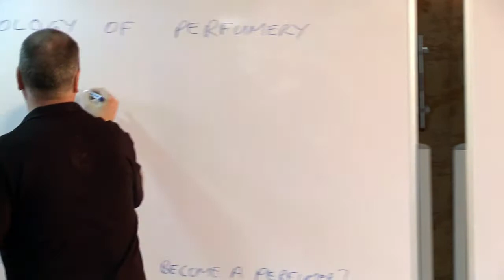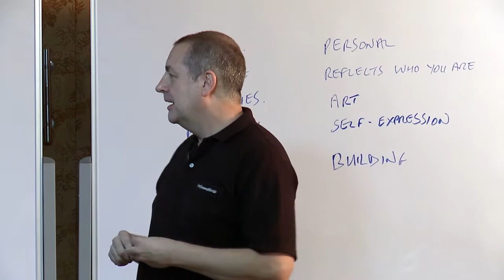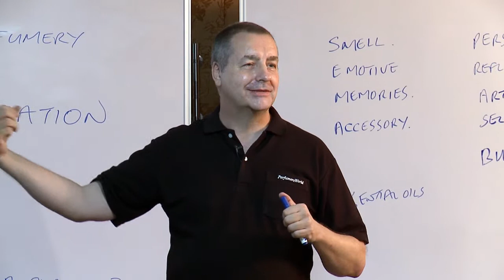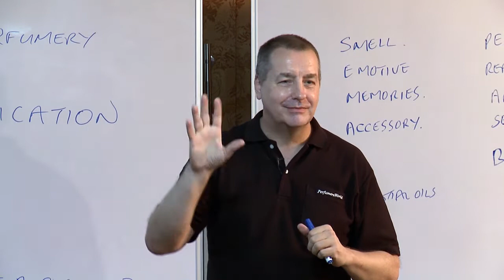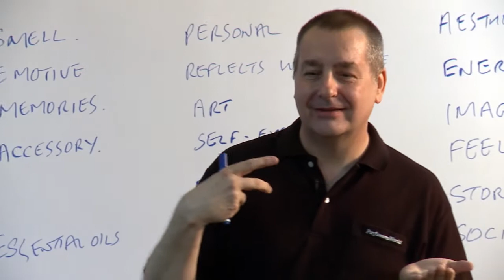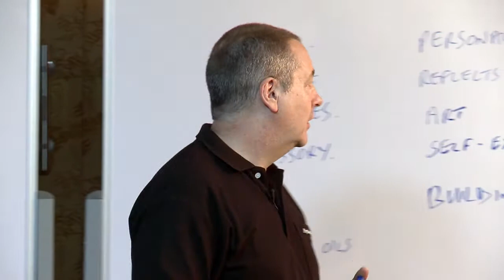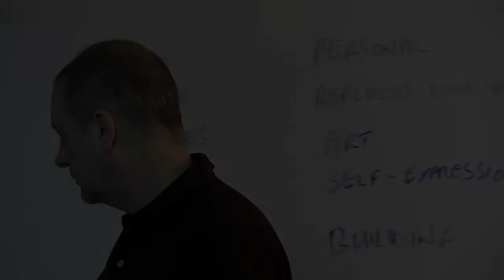1-01 What is Perfume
Excerpts from a session in The Art & Technology of Perfumery Workshop March 2012.
Lecturers: Stephen V. Dowthwaite and Ryan Chadwick, PerfumersWorld with participants.

PS. If you prefer to really be there in person or can't wait for the next video then join our next workshop.